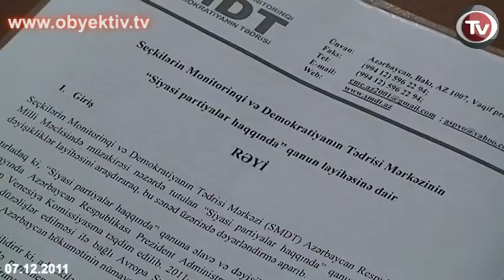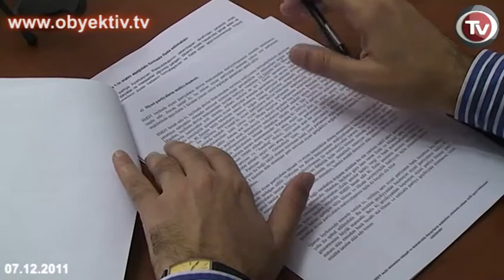PARTİYALAR HAQQINDA QANUNA DÜZƏLİŞLƏR SİYASİ FƏALİYYƏTİ MƏHDUDLAŞDIRIR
Azərbaycan Prezident Administrasiyasının partiyalar haqqında qanuna işləyib hazırladığı düzəlişlər məhdudlaşdırıcı xarakter daşıyır və ölkədə siyasi fəaliyyət üçün maneələr yaratmağa yönəlib.Ümumilikdə 1992-ci ildə qəbul edilmiş qanunun 26 maddəsinə dəyişikliklər təklif olunur. Bu barədə Seçkilərin Monitorinqi və Demokratiyanın Tədrisi Mərkəzinin hazırladığı ekspert rəyində deyilir.

Mərkəzin icraçı direktoru Bəşir Süleymanlı bildirib ki, düzəlişlər hələ iyul ayında AŞ Venesiya Komissiyasına göndərilib. Lakin hakimiyyət qanun layihəsini təkcə vətəndaş cəmiyyətindən deyil, parlament deputatlarından da gizli saxlayır, baxmayaraq ki, layihə ingilis dilində Venesiya Komissiyasının saytında yerləşdirilib.

Düzəlişlər partiyaların qeydiyyat şərtlərini sərtləşdirir. İndi qeydiyyat üçün ən azı 1000 nəfərin üzv olması tələb olunursa, yeni variantda say həddinin 5000-ə qədər artırılması təklif olunur. Ekspert daha bir mənfi məqam kimi qeydiyyatdan keçməmiş partiyaların bəyanatlarla çıxış etməsinin qadağan olunmasını qeyd edib. Faktiki olaraq bu, məsələn, İslam Partiyası kimi dövlət qeydiyyatı olmayan siyasi partiyaları qanundan kənarda qoyur.

Dövlət tərəfindən maliyyələşdirmə mexanizminə gəlincə, SMDT rəhbəri Anar Məmmədlinin fikrincə, bu, öz-özlüyündə proqressiv haldır. Lakin təklif olunan sistem ədalətsizdir. Belə ki, dövlət subsidiyalarının 10%-nin parlament seçkilərində namizədləri 3%-dən çox səs yığan, amma parlamentə keçməyən partiyalar arasında paylanması, 40%-in parlamentdə təmsil olunan partiyalar arasında, 50% vəsaitin partiyalar arasında parlamentdə deputatlarının saylarına uyğun şəkildə bölünməsi nəzərdə tutulur.

Təklif olunan mexanizmə əsaslansaq, parlamentdə təmsil olunmamış partiyalardan hətta "AXCP-Müsavat" bloku belə 2010-cu il seçkilərində 3% səs toplamayıb deyə dövlət maliyyəsindən məhrum edilir. Eyni zamanda, parlamentdə cəmi bir deputatla təmsil olunan partiyalar dövlətdən yardım alacaq. SMDT qanun layihəsindən sözügedən məhdudlaşdırıcı müddəaları çıxarmağı təklif edir.